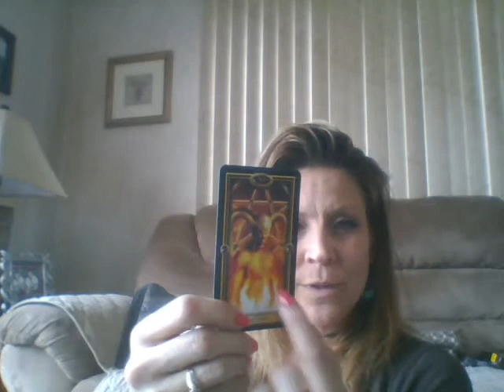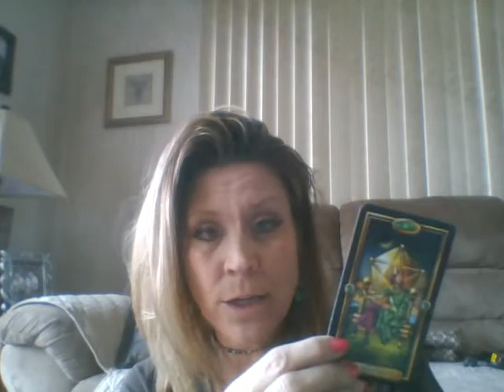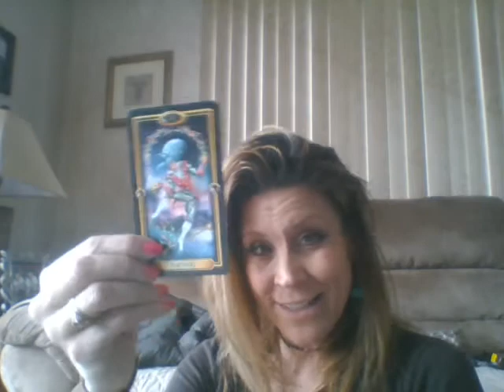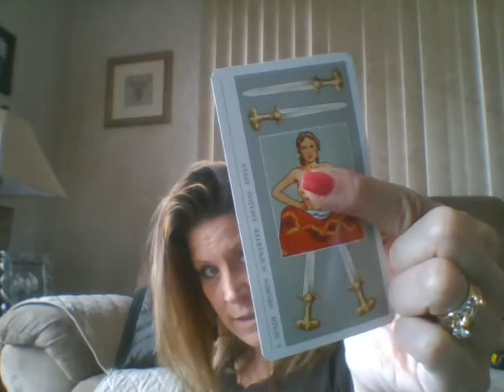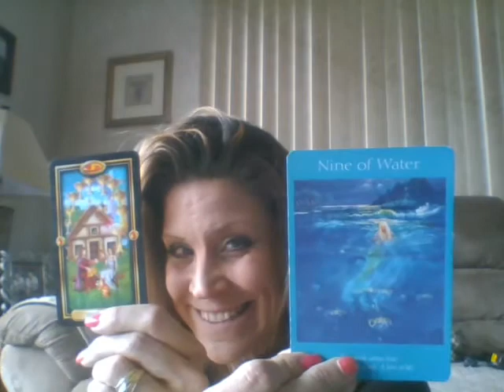Libra April 2016 LOVE Reading